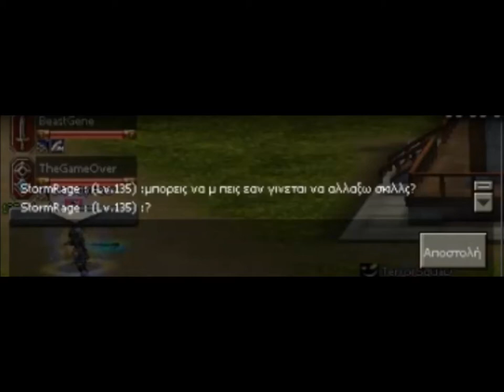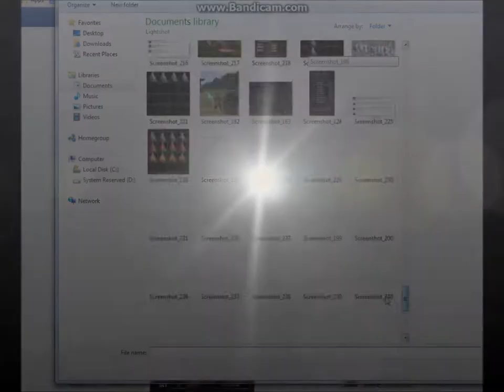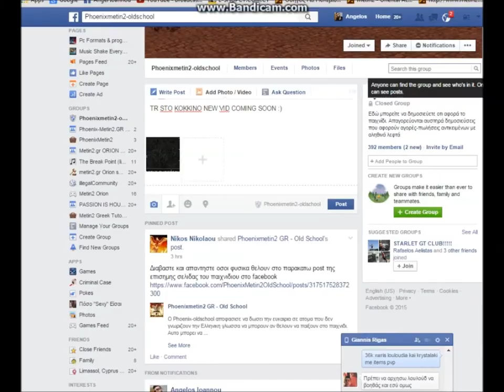Metin2 Phoenix BeastGene Vs Dat (W)